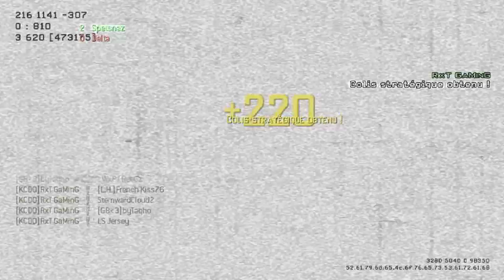RxT GaMinG - MW3 Game Clip